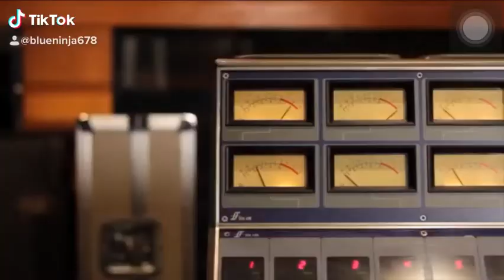How to sing like Justin Bieber